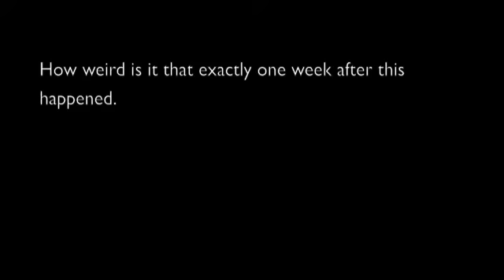Snowball surprise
Heartkiller (Cristobal) gives Captain Kirk his Christmas Present. a good ol' snowball fight